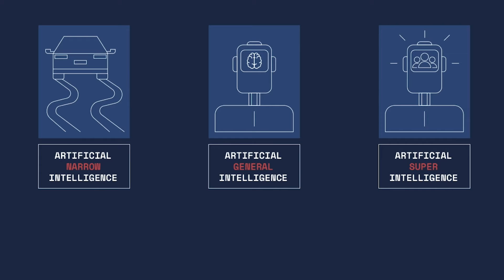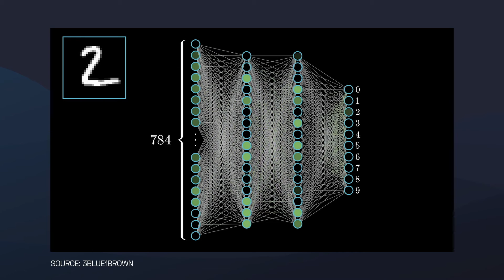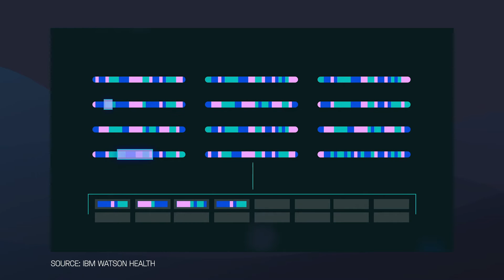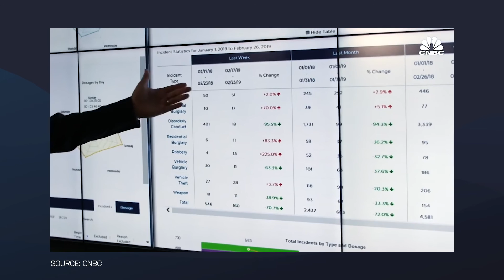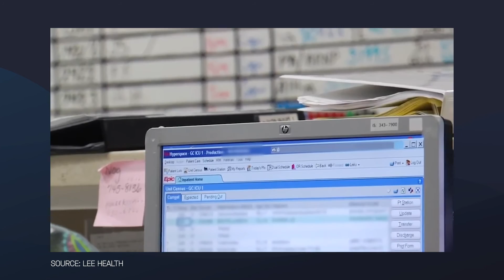The Shortest Guide to Artificial Intelligence / Episode 29 - The Medical Futurist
The responsibility of our generation is how we’re using A.I. while still being in control.

In this shortest video guide about A.I., I’m talking about what it is, how it works, how it will disrupt healthcare and whether you should feed it or not.

And last but not least, I’m also explaining why I truly believe artificial intelligence yields the real era of ‘The Art of Medicine’.

Check it out if you want to get a clear picture of the different levels of A.I. and learning methods that are training it.